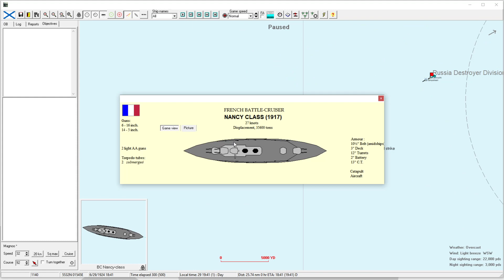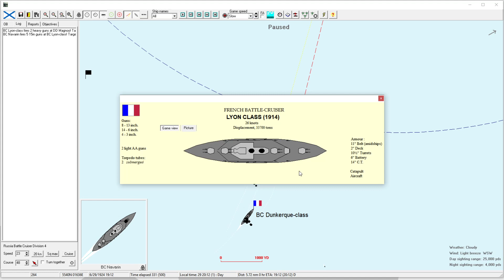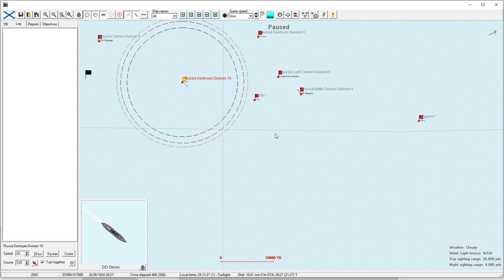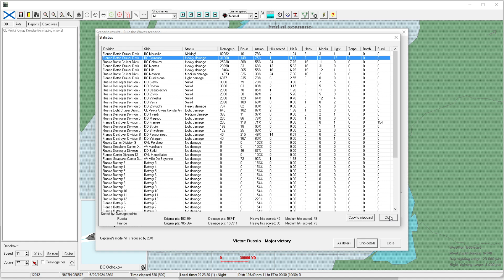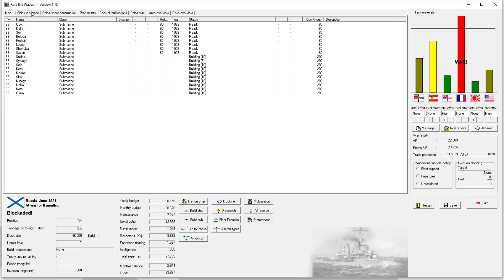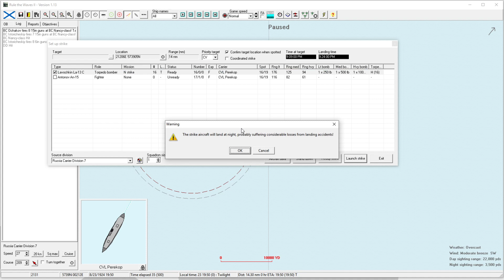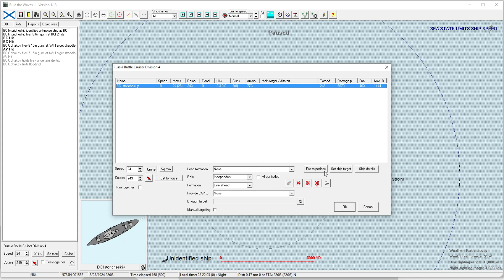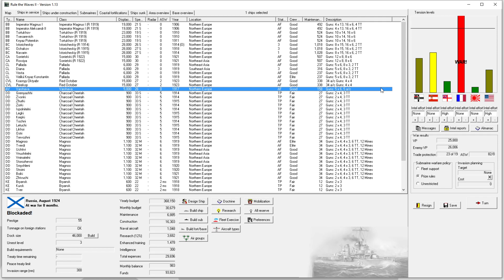Rule the Waves 2 | Russian Succession Series - 26 - A Cruel Mistress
Let's play Rule the Waves 2 as Russia, in a succession series with 4-year terms.